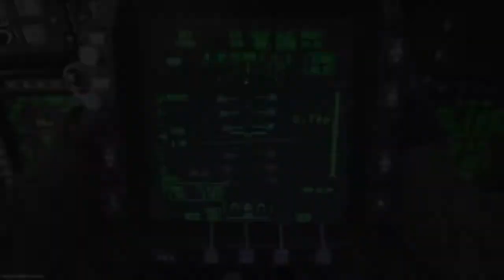Modern Warfare | Look at the FEED!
Parental Advisory!
Gunship feed and gunfight 3v3 clips and funny moments.

Warning:🤬 Some viewers may find my content offensive or disturbing! If you are Triggered by any of my content. Please, by all means. Go Fuck Yourself! Thank you and have a nice day! 😁👌